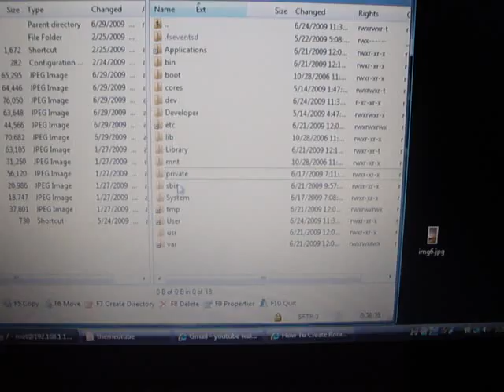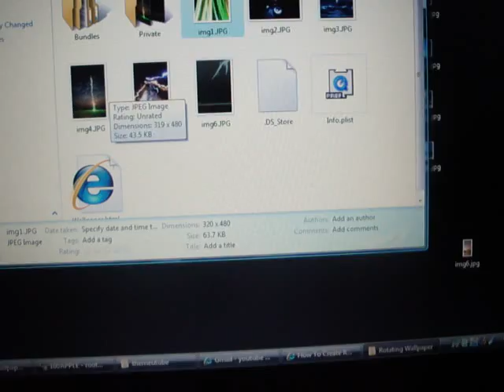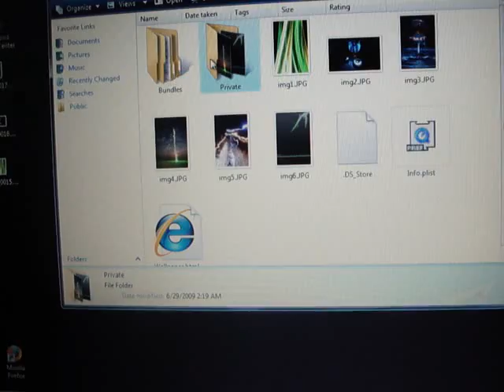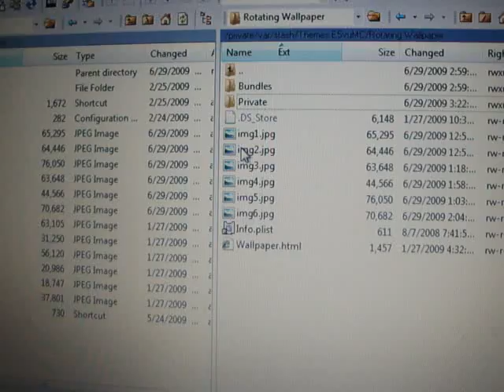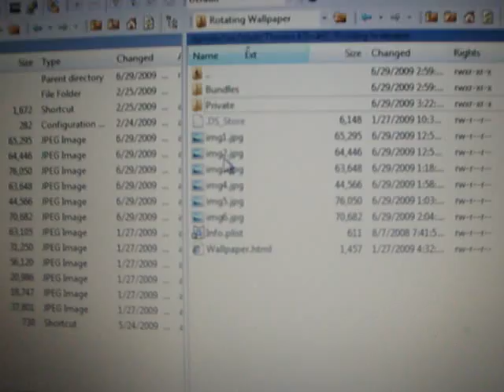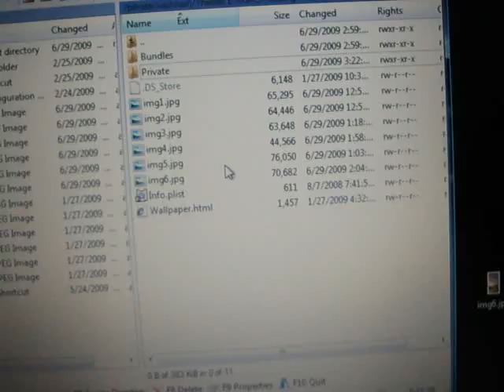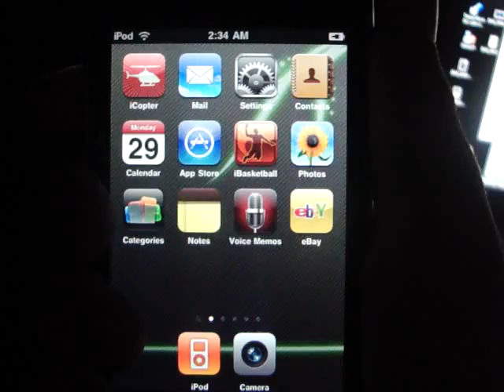Customize Rotating Wallpaper Images! 3.0 Firmware!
how to customize the images of the rotating wallpaper on the ipod touoch or iphone..
this is a confusing process...so pay good attention